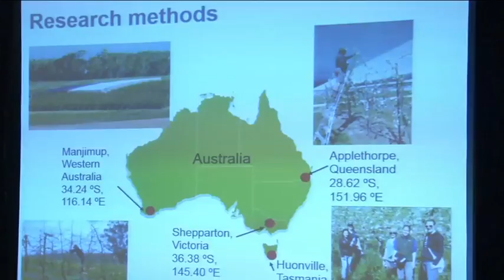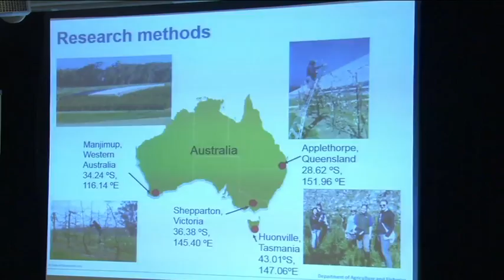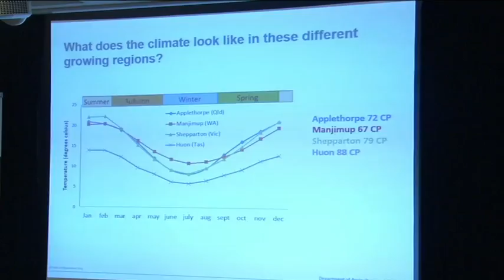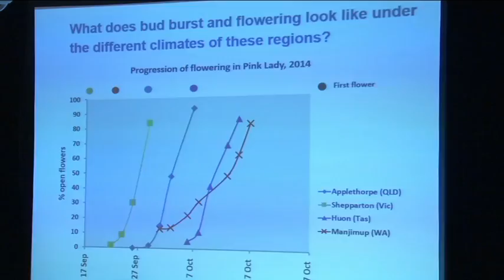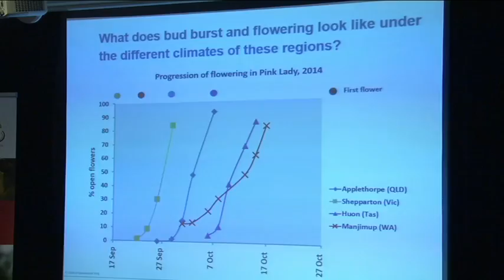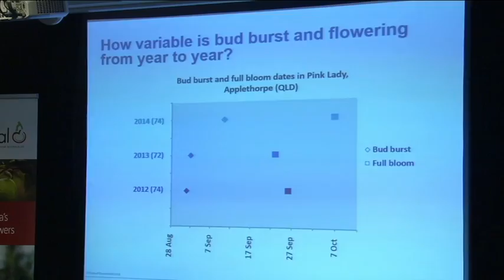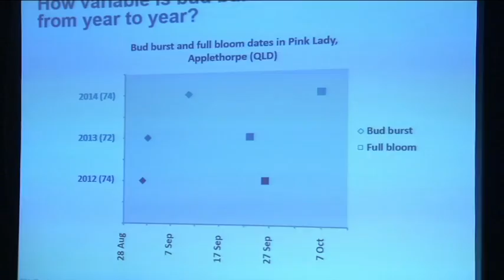Heidi Parkes - Bud burst and flowering in a changing climate